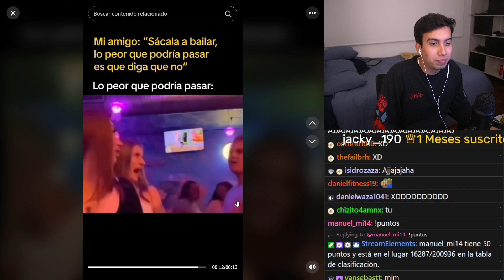Abrahaham Hola Staryuuki, Hola Didi, Hola Hanapunzell, Hola Mich